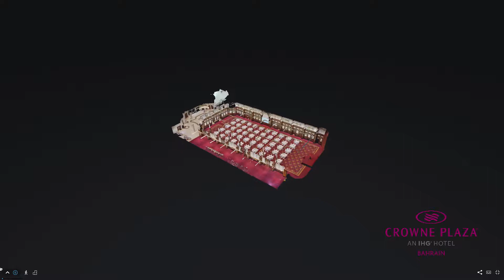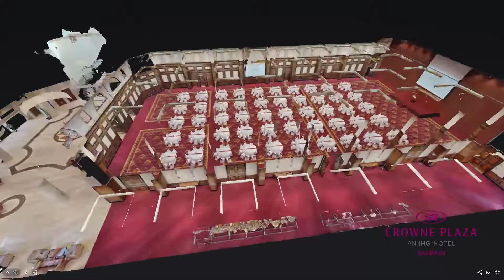Crowne Plaza Bahrain - Presents The Banquet Hall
Bahrain Conference Centre @ Crowne Plaza Bahrain. Helping you create successful events, thats our promise to you.